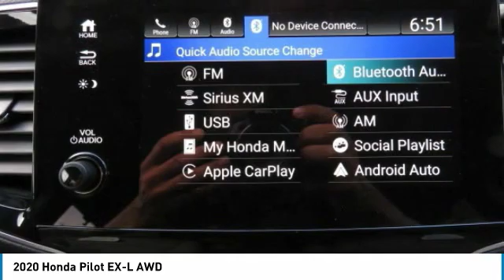2020 Honda Pilot HN200228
2020 HONDA PILOT Nanuet, NY
Stock# HN200228

Moonroof, Third Row Seat, Heated Leather Seats, Aluminum Wheels, All Wheel Drive. EX-L trim, Platinum White Pearl exterior and Beige interior. EPA 26 MPG Hwy/18 MPG City! Warranty 5 yrs/60k Miles - Drivetrain Warranty; READ MORE!

Leather Seats, Third Row Seat, Sunroof. Honda EX-L with Platinum White Pearl exterior and Beige interior features a V6 Cylinder Engine with 280 HP at 6000 RPM*. Rear Spoiler, MP3 Player, Remote Trunk Release, Keyless Entry, Privacy Glass, Steering Wheel Controls, Child Safety Locks.